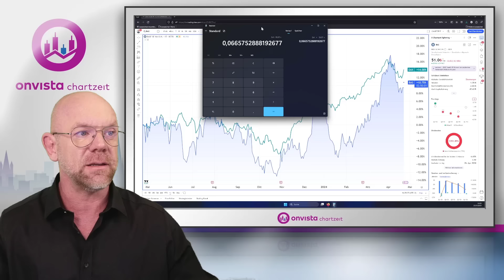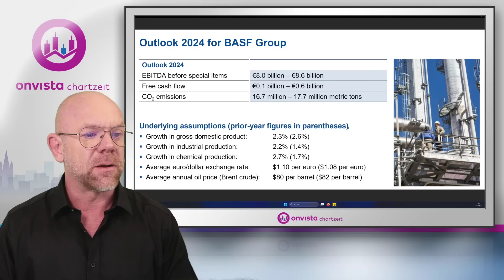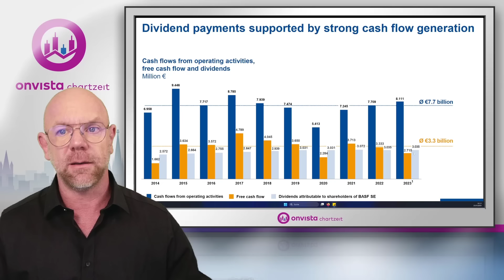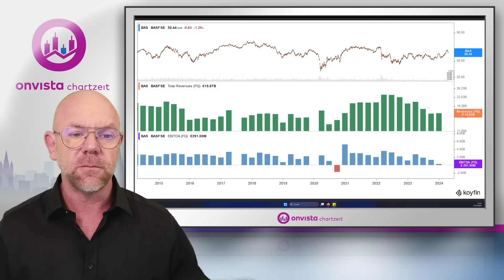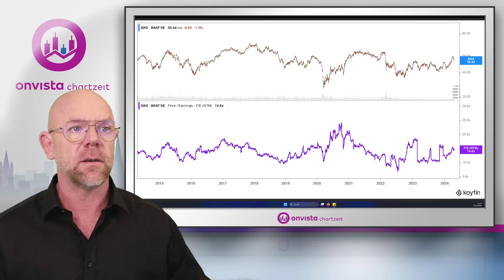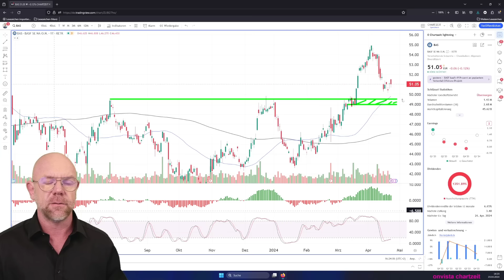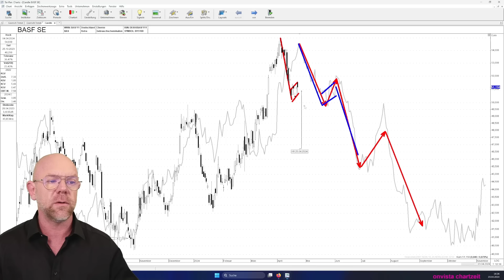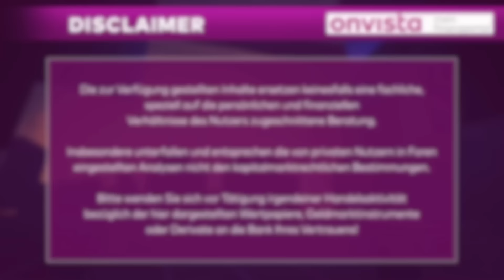BASF - hohe Dividende und fundamentale Stabilisierung locken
HEUTE IN DER SENDUNG: Unser Börsenexperte Martin Goersch gibt euch tiefere Einblicke in eure Wunschanalyse des Chemie-Riesen BASF. Legt diese Aktie doch gleich in euer kostenloses onvista Musterdepot und folgt zuverlässigen Kursdaten

BESCHREIBUNG: Im Format Chartzeit freemium geht es um eure Wünsche. Martin Goersch analysiert Aktien, die ihr euch in den Youtube Kommentaren wünscht. Heute geht es um den Chemie-Riesen BASF. Eine hohe Dividende erscheint hier sehr verlockend. Martin wirft einen Blick darauf, wie sicher die Dividende ist und was von der Kursentwicklung zu erwarten ist. Dafür werden der Chart, die Bilanz und der Ausblick auf die kommenden Jahre zur Entscheidungsfindung bemüht.

onvista Chartzeit - Deine Börsen News! Alles was Börse und Anleger bewegt.

ONVISTA APP
onvista auch für unterwegs - kostenlos im App-Store und Playstore: